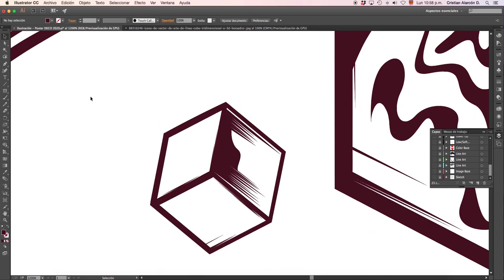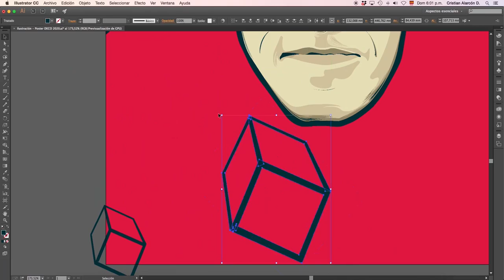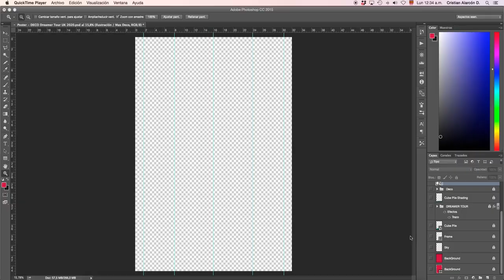Deco - Dreamer Tour Poster Process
Hey all, Cris here!
I made this time-lapse of the making of brand new poster for British band, DECO for their current Dreamer Tour⚡

Feb 22 / The Polar Bear / Hull
Feb 29 / Rescue Rooms / Nottingham

Just as many have asked about how do I make my illustrations, here it comes a quick video showing part of my creative process as well as featuring my skills with both mouse & keyboard.

CRIS.IS.IN.CRISIS